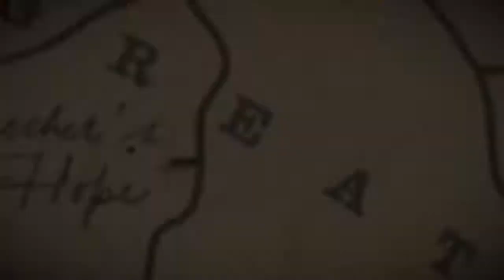Reuinitng with old friends| Red Dead Redemption 2 Blind let's play part 43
In this video we reunite with two of our old friends but find that someone. is still out there